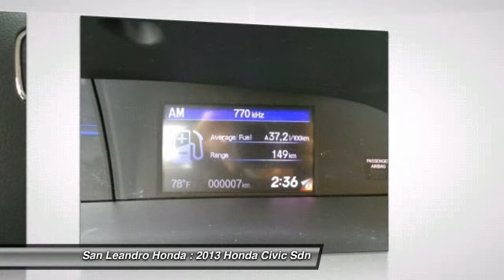2013 Honda Civic Sdn San Leandro CA 34661